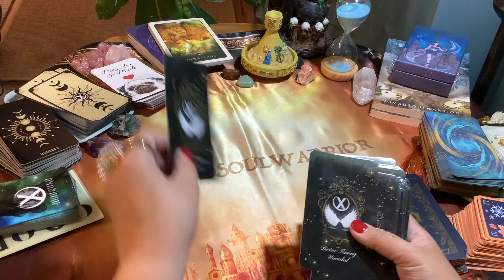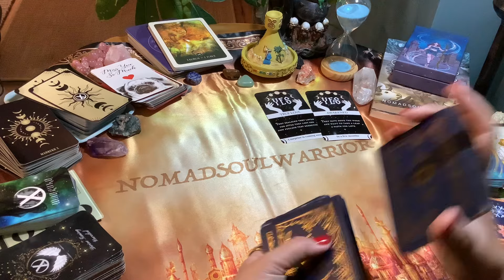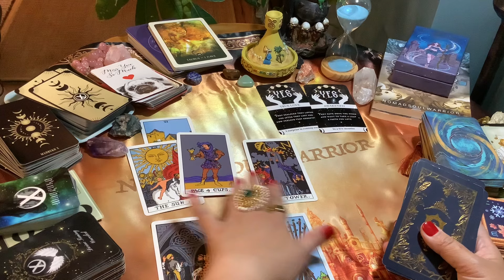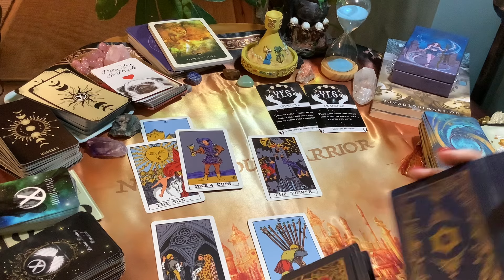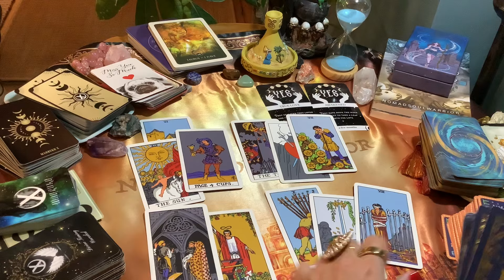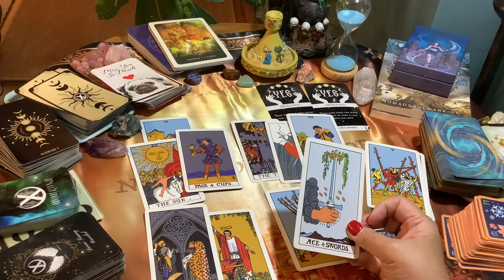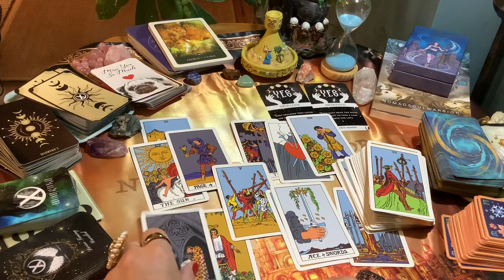TAURUS 💕 Realized They Loved You After They Lost You! Coming Back Fast! 💕 love tarot reading